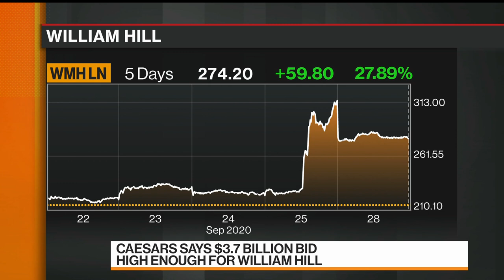Caesars Sees $3.7 Billion Bid as High Enough for William Hill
Sep.28 -- Caesars Entertainment Inc. expects the board of William Hill Plc to likely recommend its $3.7 billion takeover price over the offer put forward by Apollo Global Management Inc. Shore Capital Equity Research Analyst Greg Johnson examines the bid on "Bloomberg Markets: European Close."